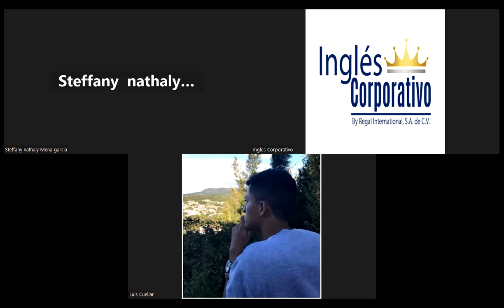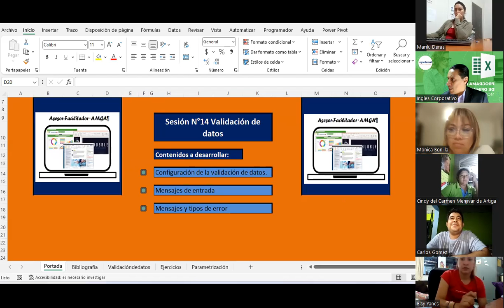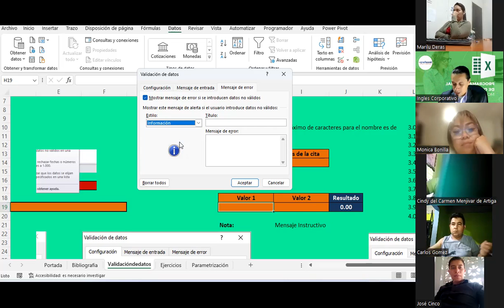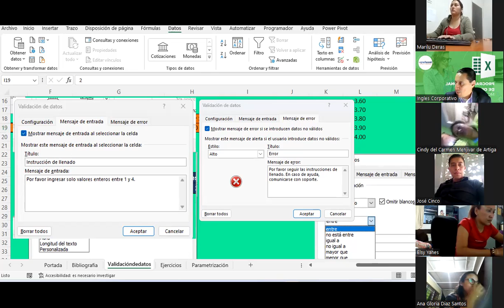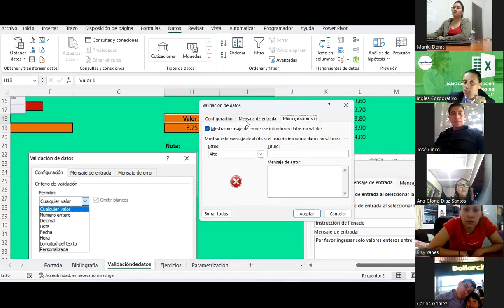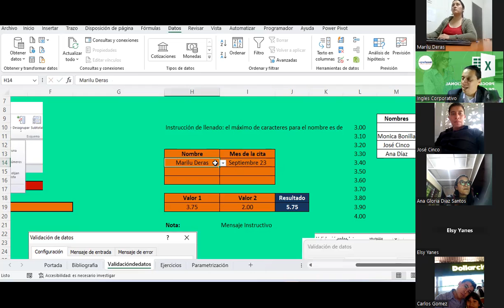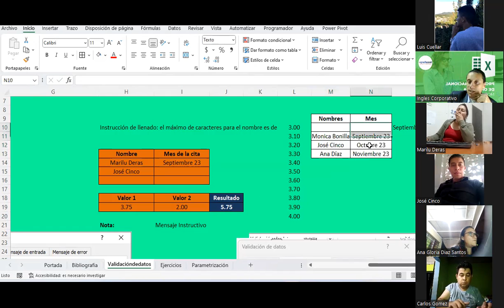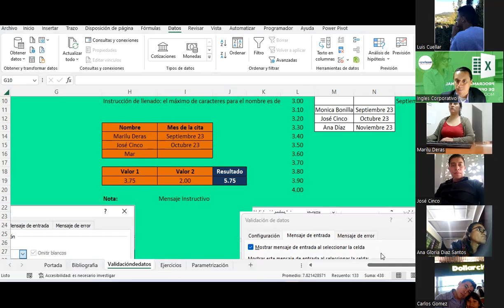Sesión13-26-09-23-IC29811-0017-2023-Guardado-Series de relleno